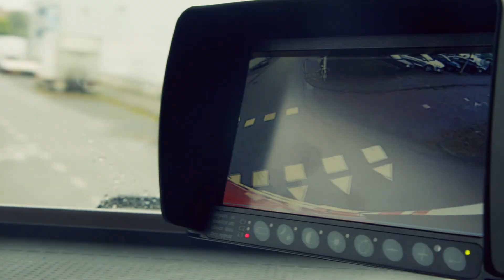SideEye™: system aktywnego wspomagania skrętu zwiększa bezpieczeństwo w martwej strefie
Korzystając z systemu SideEye firmy Stoneridge-Orlaco, możesz zapobiegać wypadkom spowodowanym brakiem widoczności w martwej strefie. Wykorzystujący kamerę i radar system detekcji ostrzega kierowcę, gdy w martwej strefie ciężarówki znajdzie się rowerzysta, pieszy lub inni użytkownicy dróg. SideEye jest więc idealnym rozwiązaniem zwiększającym bezpieczeństwo uczestników ruchu w środowisku miejskim.

Odwiedź aby uzyskać więcej informacji